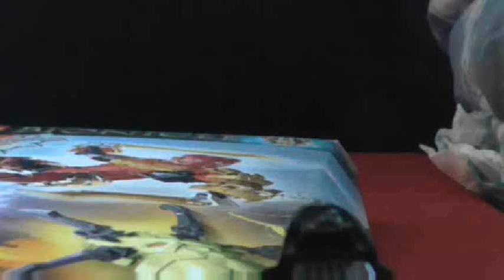Star Wars Episode 3 Alternate Endings 40th Anniversary Edition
Vader could have done anything to make himself feel better, inspired by many alternate ending videos & happy 40th anniversary for the Star Wars franchise.